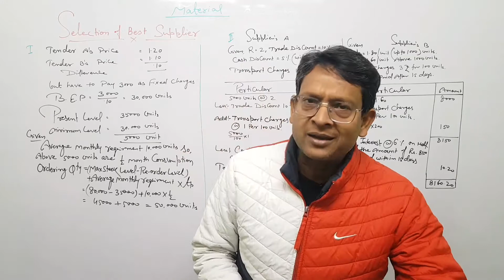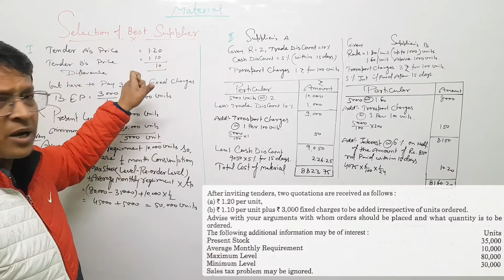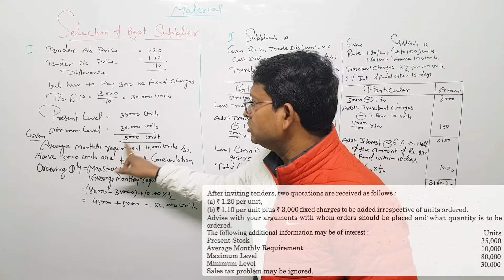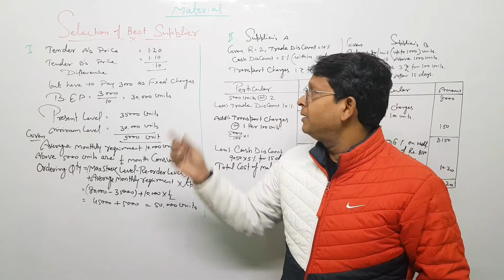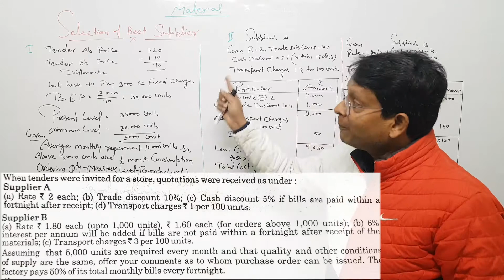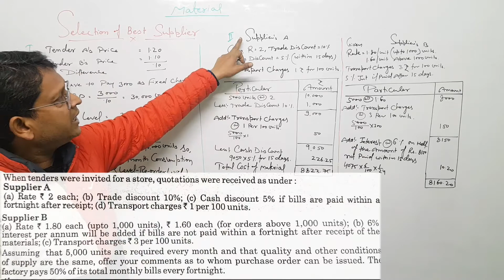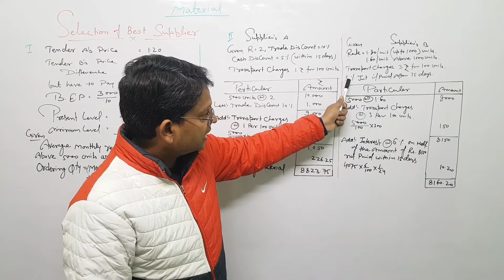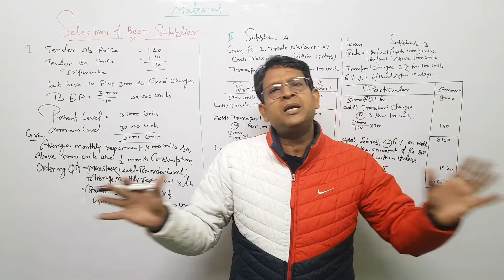part-2 Material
Just for Inhancing your knowledge & Concepts related to the Subject.
Here, we also provides full qualitative content related to Bussiness Studies, Accountancy & Bussiness Economics related to 11th & 12th for CBSE, ICSE & UP, Haryana & Rajasthan Boards